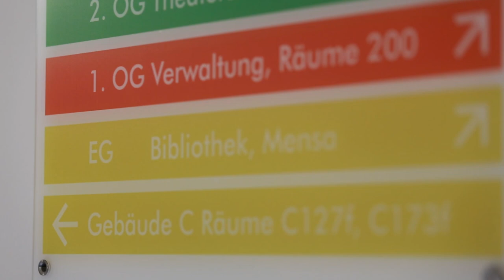Gasaustritt an Georg-Christoph-Lichtenberg-Schule in Kassel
Großeinsatz an der Georg-Christoph-Lichtenberg-Schule in Kassel: Ein Reizgas war nach ersten Erkenntnissen der Feuerwehr am Mittwochmittag in einem Verbindungsgang zur benachbarten Willy-Brandt-Schule ausgetreten.